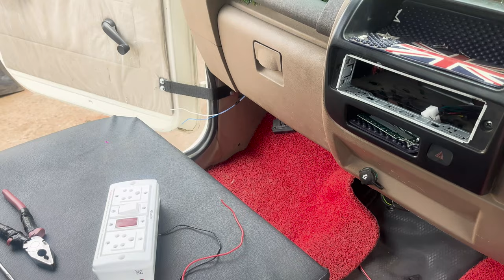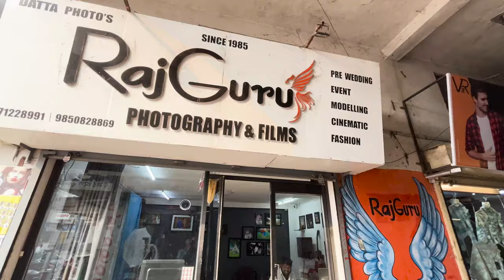आज आपण आहोत घरी life routine 😅😄@ChetanVlog-9366